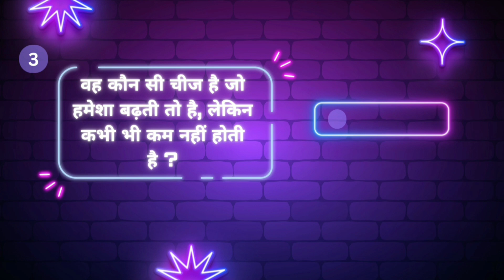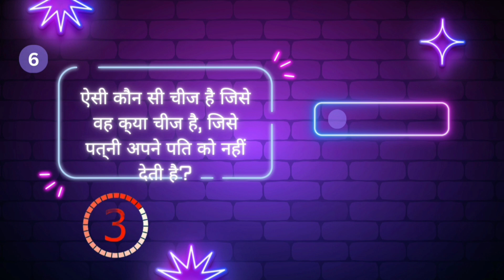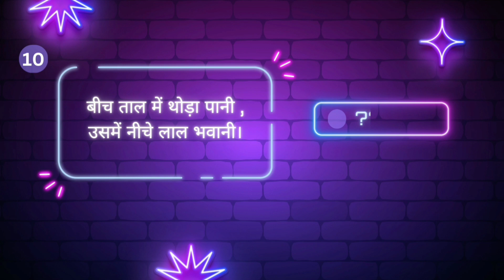10 मजेदार पहेलियां | Majedar paheli | Paheli in hindi |puzzles| Paheliyan#paheli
मजेदार पहेलियां | Majedar paheli | Paheli in hindi |watsapp status puzzles| Paheliyan
Test your knowledge in this Paheli.

Comment your answer in comment section
This video include Puzzles , paheli,riddles which combination make make a meanfull name

Please like & Subscibe this channel.

1. Quiz
2. Quiz  monster
3.Quiz kingdom
4. Challenge your friends
5. Quiz  Game
6. Quiz  question
7. Quiz competition
8.  Quiz  questions
9. Quiz Quiz
1. Quiz
2. Quiz  monster
3.Quiz kingdom
4. Challenge your friends
5. Quiz  Game
6. Quiz  question
7. Quiz competition
8.  Quiz  questions
9. Quiz Quiz
10. emoji Quiz
11. emoji task quiz
12. emoji Quiz  monster
13.Emoji Quiz kingdom
14. Emoji quizChallenge your friends
15. Emoji Quiz  Game
16. Emoji Quiz  question
17.Emoji  Quiz competition
18.  Emoji Quiz  questions
19. Emoji Emoji Quiz
20. Emoji Challenge
21. Emoji town
22. Emoji eating challenge
23. Emoji  Quiz hard
24. Emoji  Quiz disney
25. Guess the logo
26. Guess the movie name
27. Guess the food name
28. two emoji one word
29. two emoji one word level
30. Guess the game
31. Can you guess the food name by emoji
32. guess the food name by emoji
33. Can you guess the movie name by emoji
34. guess the movie name by emoji
35. Guess the animal by emoji
36. emoji quiz hindi
37. Guess The Country By Emoji
38. Guess the Color flag
39. Can You Guess The vechile
40. Guess the country
41. Guess The Colour By Emoji
42. Guess The soap by Emoji
43. Guess The Game By Emoji
44. Guess The Game By Emoji
45. Guess The Number /word
45.  Guess The Boy Name By Emoji
46. Guess The Chips By Emoji
47. Guess The Movie By Emoji
48. Guess The Planet By Emoji
49. Guess The Food By Emoji
50. Guess The Kitchen item By Emoji
51. Guess The Biscuit By Emoji
52. Guess The Subject By Emoji
53. Guess The Subject By Emoji
54. Guess The sweets By Emoji
55. Guess The Drink By Emoji
56. Guess The Chocolate By Emoji
57. Guess The Sports By Emoji
58. Guess The Country By Emoji
59. Guess The vegitabls name By Emoji
60. Guess The Animal By Emoji
61. Guess The Animal By Emoji
62. paheli
63. Hindi Riddle
64. riddles
65. hindi paheliyan
66. paheliyan in hindi with answer
67. paheli in hindi
68. riddles with answers
69. paheliyan with answer
70. hindi paheliyan with answer
71. paheliya in urdu
72. पहेली
73. पहेलियां
74. Funny puzzles
75. paheliya
76. Paheli status
77. majedar status
78. mehul Jain
79. funny puzzles funny puzzles
80. brain teasers
81. This puzzle will make people dumbfounded
82. questions to fool friends
83. This puzzle will make you go crazy with laughter
84. Danger Puzzle
85. laughing puzzle
86. dangerous riddles
87. four puzzles
88. fooling around
89. riddle for fools
90. old age puzzle
91. Fun and filled puzzles
92. Brother, guess a riddle
93. full laugh face puzzle
94. shorts
 हिन्दी पहेलियां
हिंदी पहेलियां
पहेलियाँ हिंदी में उत्तर सहित
पहेली हिंदी में
 उत्तर वाली पहेलियाँ
पहेलियाँ उत्तर सहित
हिंदी पहेलियाँ उत्तर सहित
उर्दू में पहेलिया
 पहेली
 पहेलियाँ
मज़ेदार पहेलियाँ
पहेलिया
पहेली स्थिति
मजेदार स्थिति
मेहुल जैन
मजेदार पहेली मजेदार पहेली
दिमाग को तेज करने वाली पहेलियां
लोगों को बुड़बक बना देगी यह पहेली
दोस्तों को उल्लू बनाने वाली सवाल
हंस हंस कर पागल कर देगी यह पहेली
डेंजर पहेली
हंसने वाली पहेली
खतरनाक पहेलियां
चार पहेली
उल्लू बनाने वाली
मूर्खों को पहेली
बुढ़ापे वाले पहेली
मजेदार और भरपूर पहेली
बूझो भैया एक पहेली
भरपूर हंसी मुख पहेली

Thanks
Your Regards :-
Quiz pointer